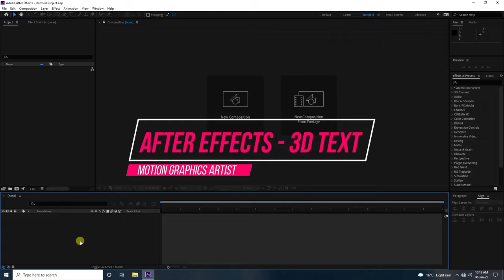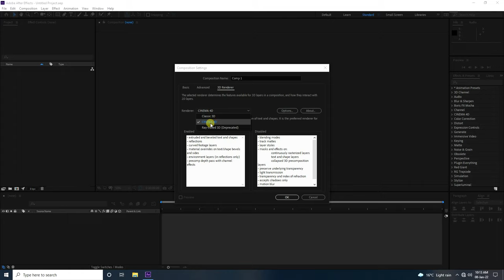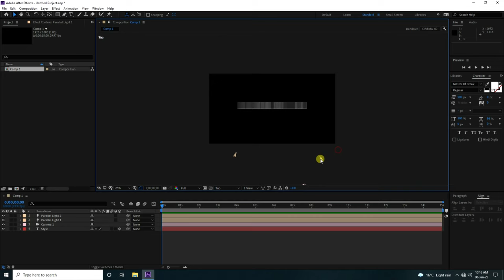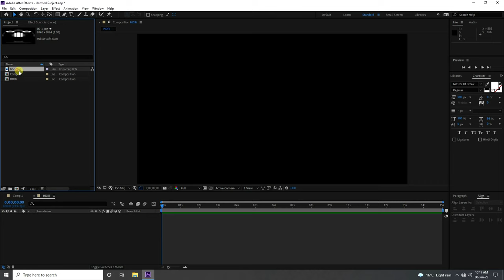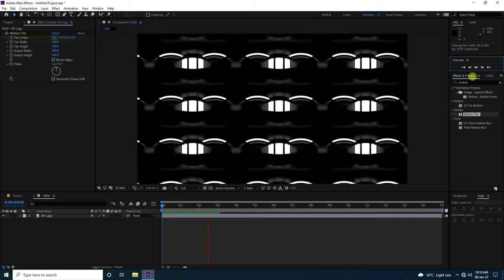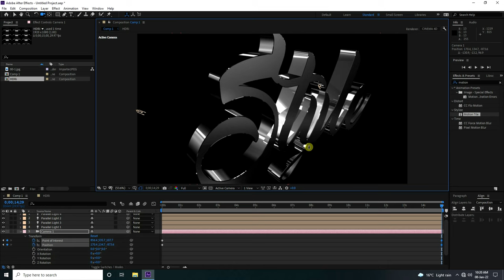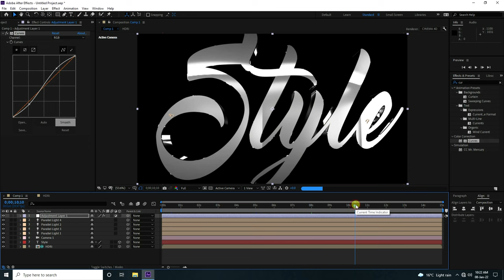After Effects 3D Text Effects - No plugin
in this after-effects tutorial, I will teach you how to create 3d text animation without using any 3rd party plugin. so watch this video and lean after effects. Thank You